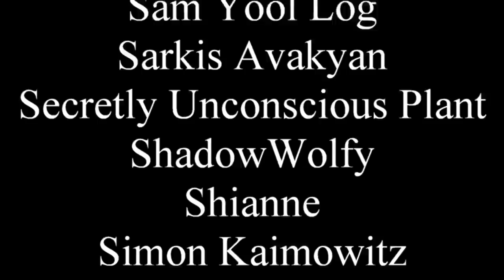Is Leviathan Falls a worthy finale for The Expanse? (The Expanse #9 review)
Out of respect, I won't even make a joke here. Okay, just a quick one: Russian Democracy.

0:00 - Non spoiler
8:18 - Spoilers